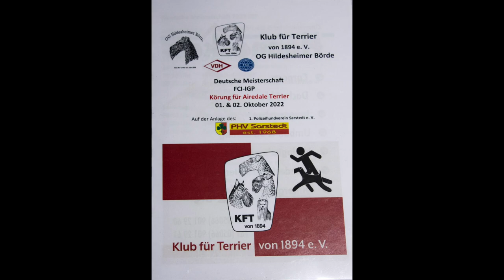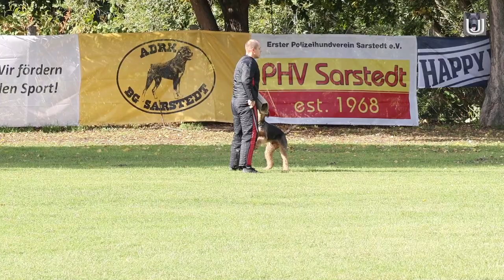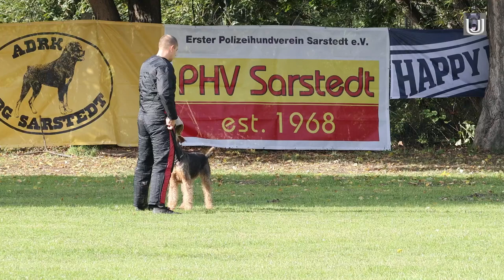Deutsche Meisterschaft der Airedale Terrier 2022 in Sarstedt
Ursula Rittinger mit dem Rüden Baldur von der Lobenhaid im Schutzdienst
89 Punkte